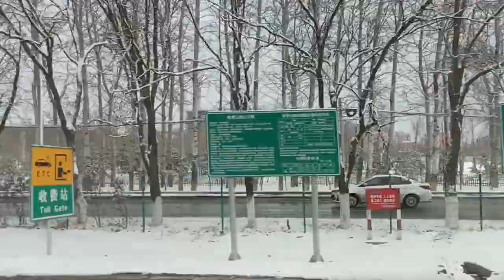Snow-covered forest: snow on trees—relaxing, gentle, calming at Beijing, Changping, China.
Welcomes its First Snowfall of the Season Beijing Changping.
In December, snow fell over most of China. Snow-covered forest and a light wind breeze. It was like walking through a dream world; everything was covered in snow.
Thanks to everyone for watching the videos, hope you're having a good day or a good sleep.